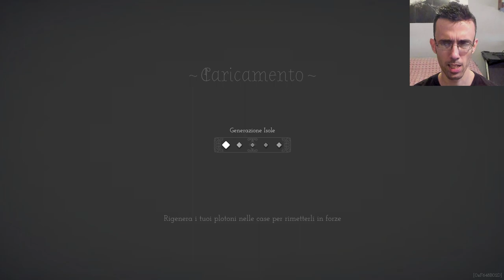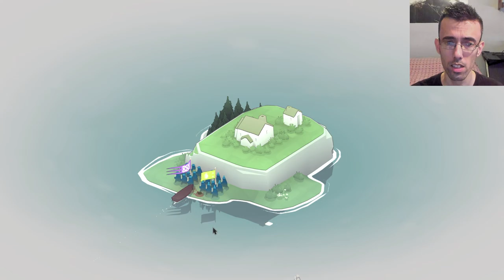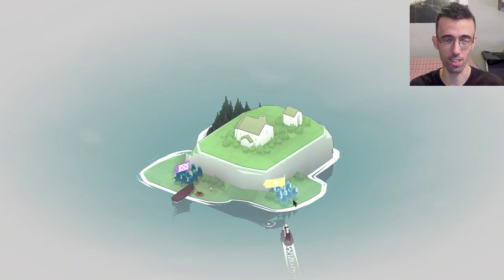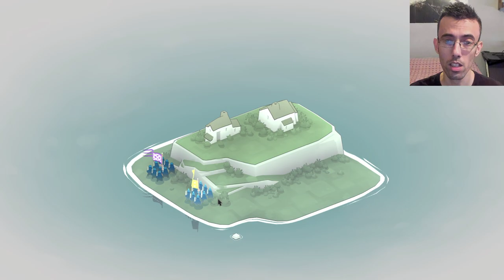IL NORD NON DIMENTICA ► BAD NORTH